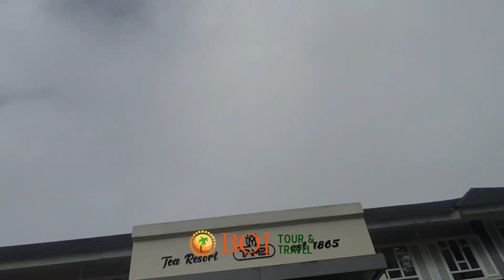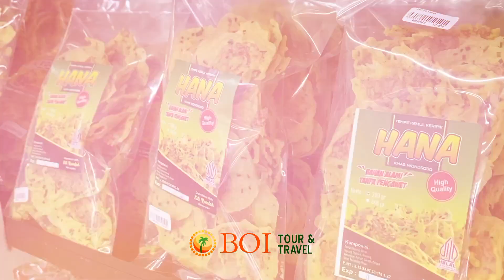DINAS PERKEBUNAN JAWA BARAT GOES TO DIENG